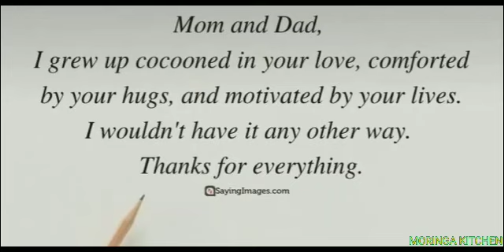Happy Parent's Day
Parent's Day